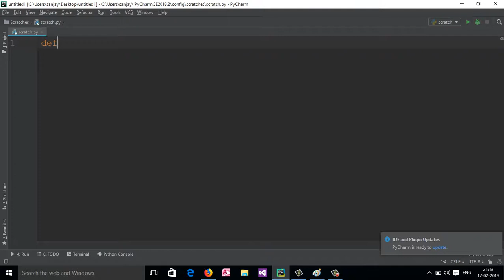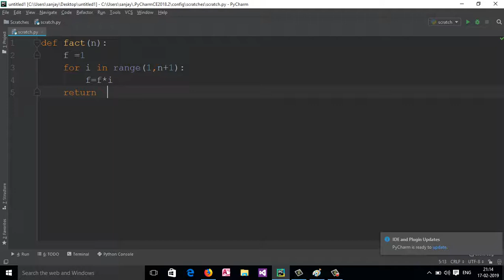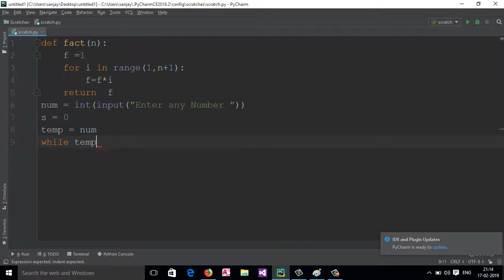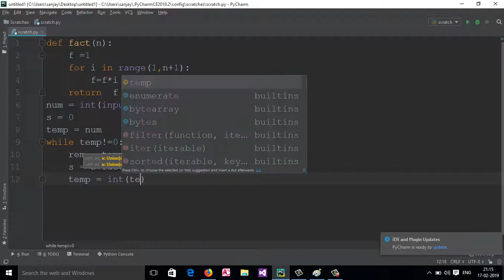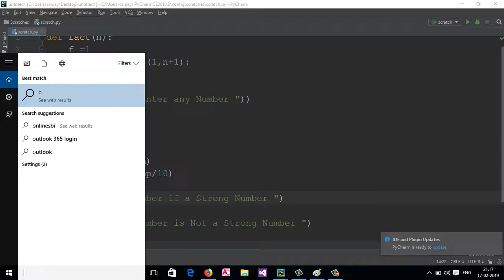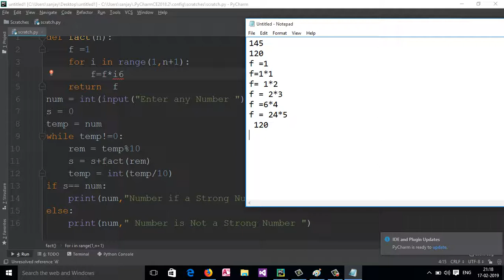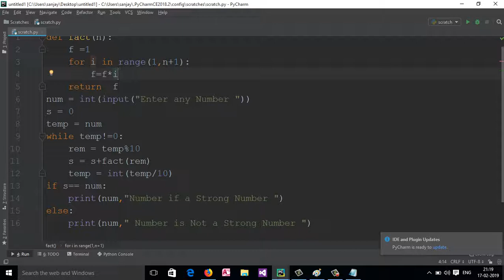Strong Number Program in Python || Check whether a number is strong or not